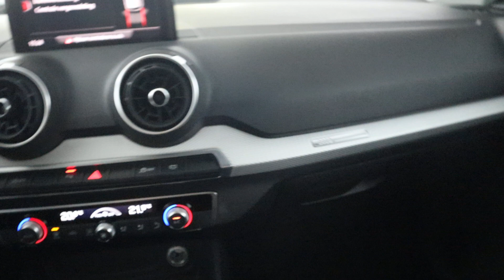Audi Q2 35 TFSI CoD Design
Voorzien van onder andere; 150PK, 4 Cilinder!! Lmv, Climate

Auto Siero
Walstraat 6
8317 AP Kraggenburg